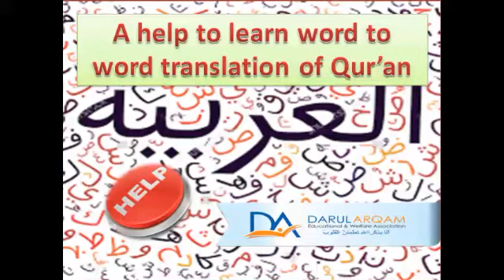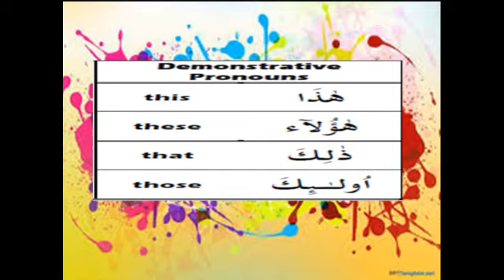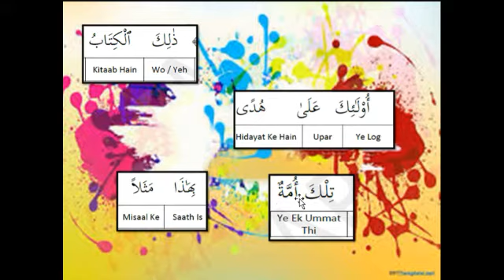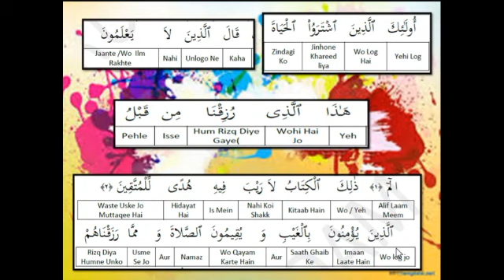HOW TO LEARN WORD TO WORD TRANSLATION OF QUR'AN PART 7